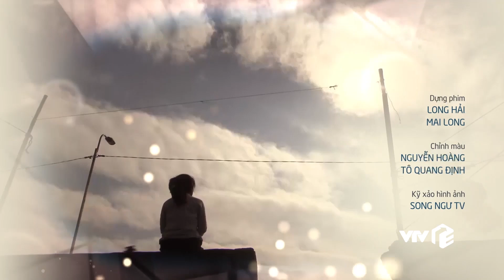Preview Hương vị tình thân phần 2 tập 40 | Bà Bích nghi Long bị 'yếu', nhờ ông Sinh 'dạy dỗ' bà Sa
Đắc ý chưa được bao lâu thì đã hay tin Thy mang thai, còn phải chứng kiến vẻ mặt phách lối của bà Sa thì làm sao bà Bích nuốt trôi cục tức này được. Nghĩ tới nghĩ lui bà bích liền quy hết trách nhiệm là do shark Long. Poor anh!!!